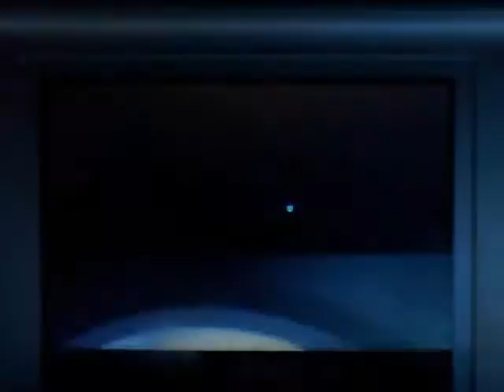Pokemon Wi-Fi Battle #3: vs addster_a2357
This one was a pretty short 'n sweet match , just the way I like them--no stalling or anything, really, it was great. Anyway, I go against a guy who had a really unfortunate misclick that caused him to run when he was winning our first game and that really cost him the second time around. I also get to show off a couple new people including my favorite Cash Money!